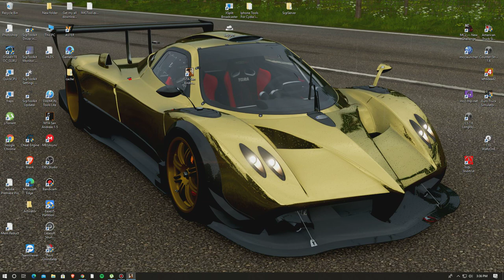GTA KOSOVA Edition 2021